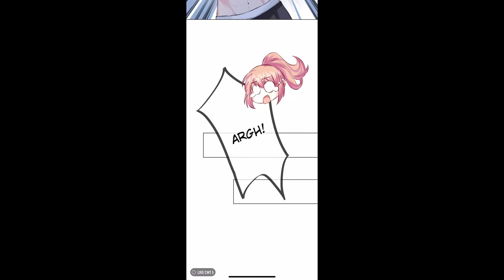Embrace my shadow chapter 155